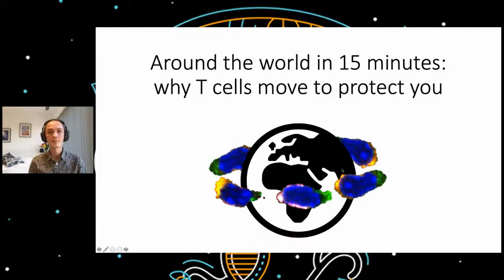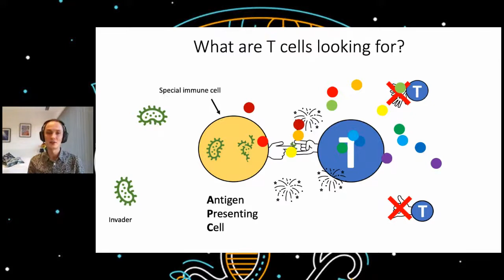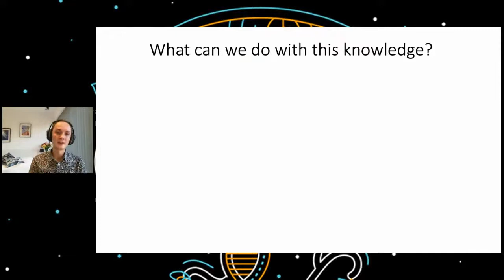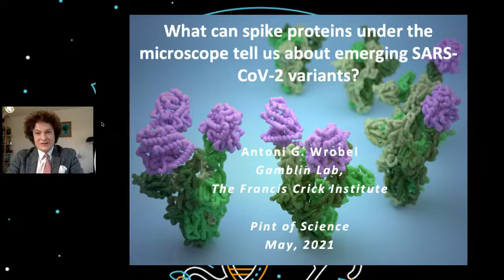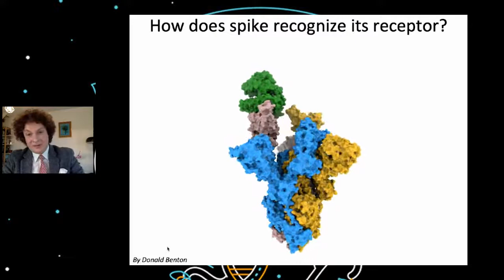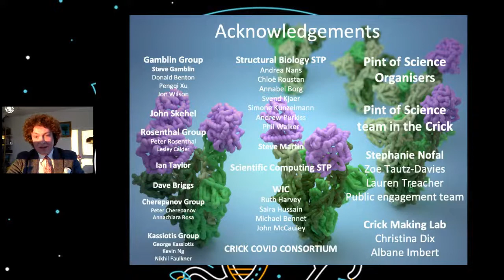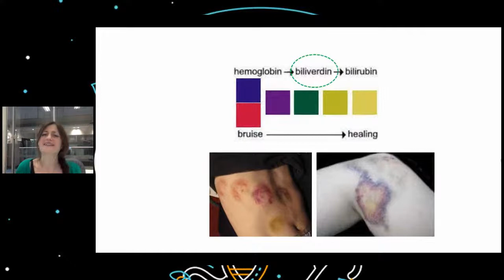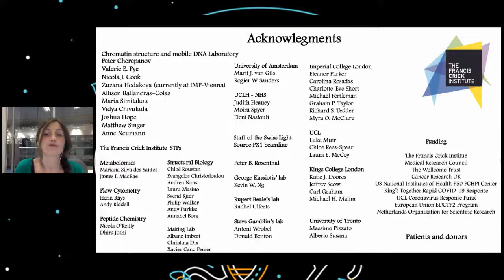How COVID-19 outsmarts our immune system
Tonight we're with our team from The Francis Crick Institute.

A whole plethora of cells exist within our bodies, helping to protect us from foreign invaders, including the virus responsible for the current COVID-19 pandemic. However, the virus has some tricks up its sleeve to outmanoeuvre our immune system. Join our scientists who will explain the peculiarities of our immune system and how COVID-19 manages to stay one step ahead.

Around the world in 15 minutes: why T-cells move to protect you - Leon De Boer
SARS-CoV-2: the curious case of the green virus - Dr Annachiara Rosa
What can spike proteins under the microscope tell us about emerging coronavirus variants? - Dr Antoni Wrobel (@wrobel_antoni)
Host - Zoe Tautz-Davis